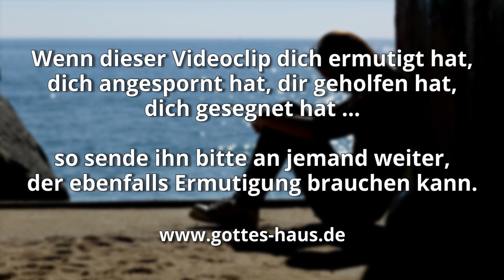Bittere Zeiten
Ich habe über die Geschichte von Mara in 2.Mose 15 nachgedacht. Das war der Ort des Bitterwassers, an den das Volk Israel bei der Wüstenwanderung kam.

In unserem Leben haben auch wir manchmal den Eindruck, an solche Orte bitteren Wassers zu kommen. Es sind Orte großer Enttäuschung, des Nicht-Verstehens, der Trauer, der Entmutigung … und der Prüfung Gottes. Alles ist irgendwie bitter, wir können es geradezu auf der Zunge schmecken und unsere Kraft nimmt ab, ebenso wie unsere Hoffnung, dass sich etwas ändert. Warum ist uns das passiert? Wieso kommen wir an solch einen Ort?

Gott zeigte Mose die Lösung für das Problem: es war ein Stück Holz. Das ist interessant, denn dieses „Holz“ ist ein Zeichen und Sinnbild für das Holz, an dem Jesus starb. Das Holz war der Ort unserer Erlösung. Das Holz wurde zum Ort des Neuanfangs. Und das Holz verwandelte das bittere Wasser in süßes Wasser.

Der entscheidende Punkt in „bitteren Momenten“, ist deshalb, dass wir nicht der Enttäuschung und Bitterkeit Raum geben, sondern nach diesem Holz greifen, nach Jesus, dem Helfer in der Not.

Da kamen sie nach Mara, aber sie konnten das Wasser von Mara nicht trinken, denn es war bitter. Darum gab man dem Ort den Namen Mara. … und der HERR zeigte ihm ein Stück Holz; das warf er ins Wasser, und das Wasser wurde süß. Dort legte er Ordnung und Recht für es fest, und dort prüfte er es, und er sprach: Wenn du willig auf die Stimme des HERRN, deines Gottes, hörst und tust, was in seinen Augen recht ist, seinen Geboten gehorchst und all seine Ordnungen hältst, dann werde ich dir keine der Krankheiten auferlegen, die ich den Ägyptern auferlegt habe; denn ich bin der HERR, der dich heilt.
2.Mose 15,23-26